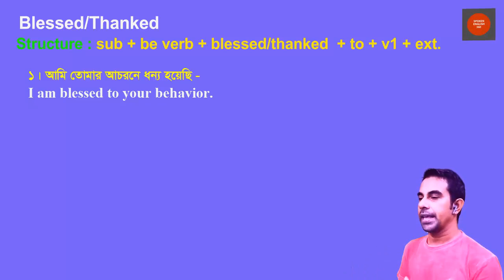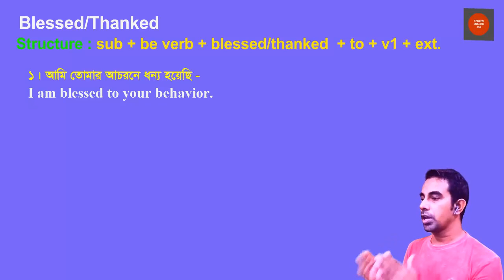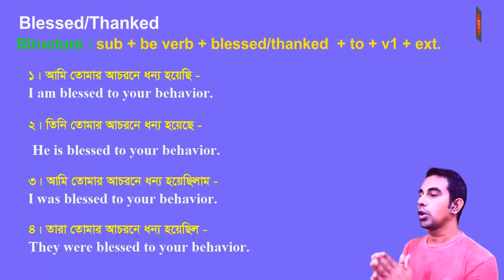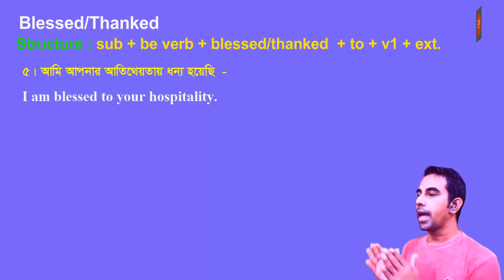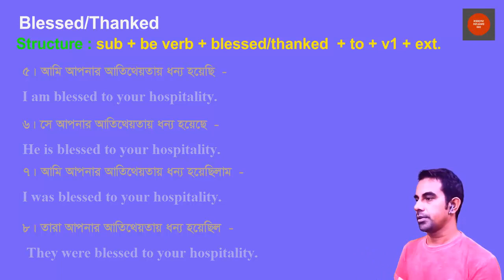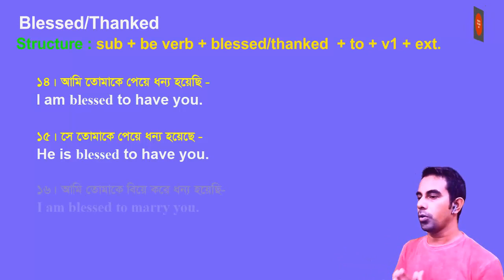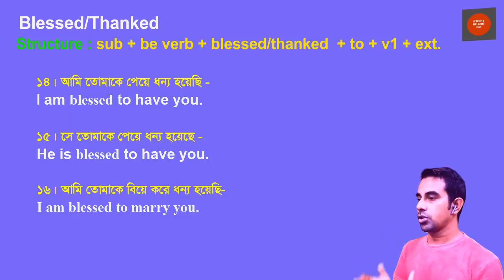Learn english about blessed or thanked এইগুলো কিভাবে বাক্যে ব্যবহার করবেন।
Learn english about blessed or thanked. এইগুলো কিভাবে বাক্যে ব্যবহার করবেন। Welcome to Spoken English 360 channel. Congratulations on clicking on the video because you are very interested in learning English. You have come to a good platform to learn English. Watch the video from 1st to last so that the class understands better.
I am Rashed, Today we will learn about Learn english about blessed or thanked. এইগুলো কিভাবে বাক্যে ব্যবহার করবেন। Let's start.

Learn vital english with details | am is are was were have has had+to be এইগুলো ব্যবহার করার নিয়ম।

Use of cannot but or could not but cannot but, could not but এর সঠিক ব্যবহার